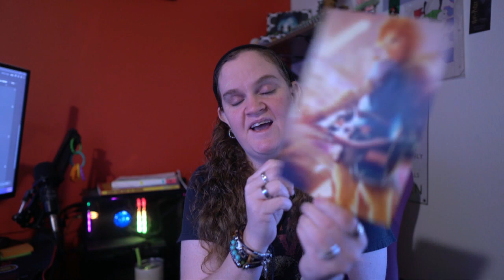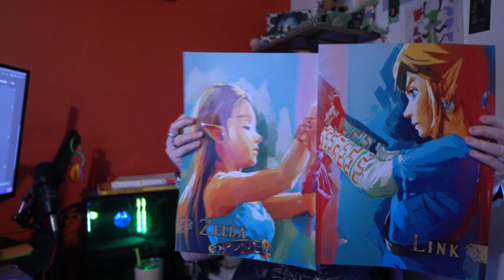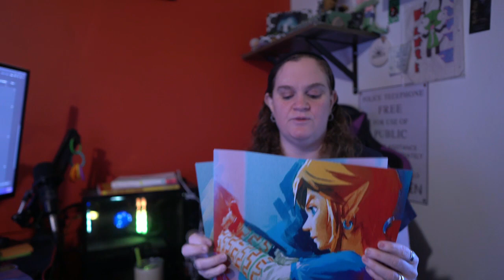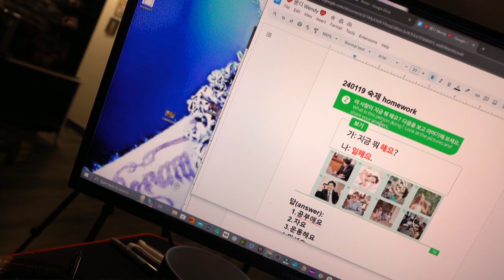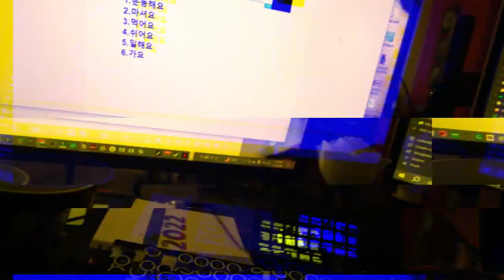Kind of Weekly Vlog: Tech Issues | Writing | Language Learning.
I stream on Twitch Tuesdays and Thursdays @ Twitch.tv/flippinbookie

Beneath The Tracks is now available @

The first chapter is available on my website .